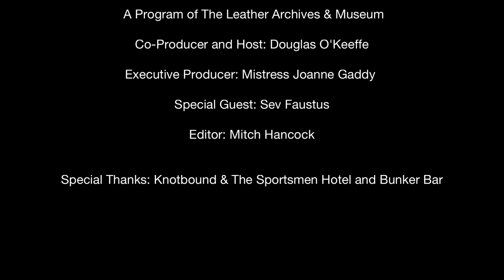*Australia Special!* Sev Faustus 2019 - The Fireside Chat Series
Sev Faustus is a former burlesque performer turned drag king who is Drag Royale Mr. Congeniality 2019.

In this interview, Sev talks about her early life in Hong Kong, traveling around the world with her family (including a yearlong stint in San Francisco at age 13), being the youngest qualified youth worker in England at age 18, how her interest in "damsel in distress" play as a child awakened her interest in BDSM, and running her play party out of an old smuggler's cave in Hastings.